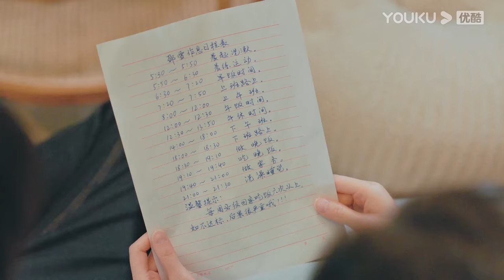【EP36速看】林一要求跟陳鈺琪同居，不肯放她回家，陳鈺琪媽媽衝到林一家要人！ | 林一 陳鈺琪 Memory Of Encaustic Tile